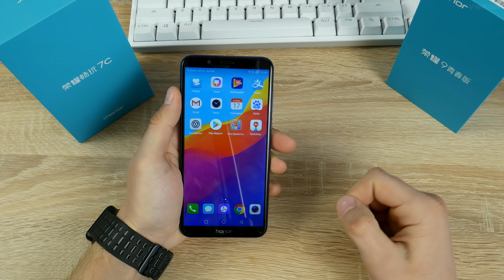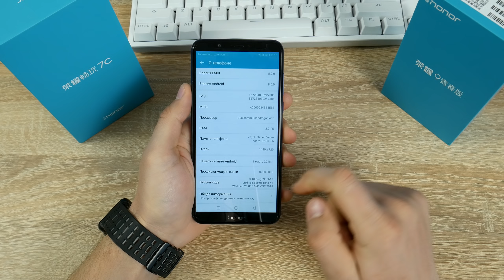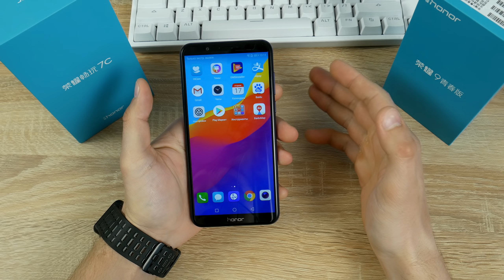Нагибатель Xiaomi Redmi 5 прибыл? Распаковка Honor 7C